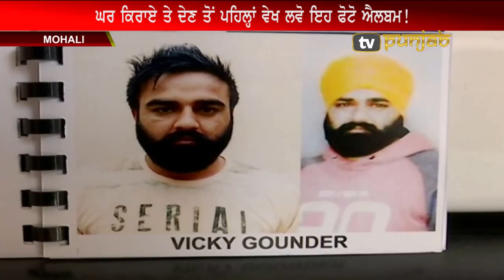Vicky Gounder, Jai Pal ਸਣੇ ਖੂੰਖਾਰ Gangsters ਦੀ ਫੋਟੋ ਐਲਬਮ ਜਾਰੀ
Mohali: ਪੰਜਾਬ ਅੰਦਰ ਵੱਧ ਰਹੀਆਂ ਗੈਂਗਵਾਰਾਂ ਤੇ ਵਿੱਕੀ ਗੋਂਡਰ ਵਰਗੇ ਖੂੰਖਾਰ ਗੈਂਗਸਟਰਾਂ ਦੀ ਭਾਲ ਕਰਨ ਲਈ ਸੂਬੇ ਦੀ ਮੋਹਾਲੀ ਪੁਲਿਸ ਨੇ ਇੱਕ ਉਪਰਾਲਾ ਕੀਤਾ ਹੈ। ਮੋਹਾਲੀ 'ਚ ਕਿਰਾਏ 'ਤੇ ਮਿਲਣ ਵਾਲੇ ਘਰਾਂ ਦੀ ਗਿਣਤੀ ਜਿਆਦਾ ਹੋਣ ਖਾਤਰ ਪੁਲਿਸ ਨੇ ਇਨ੍ਹਾਂ ਖੂੰਖਾਰ ਗੈਂਗਸਟਰਾਂ ਦੀ ਪਹਿਚਾਣ ਵਾਲੀ ਇੱਕ ਫੋਟੋ ਐਲਬਮ ਛਪਾਈ ਹੈ ਜੋਕਿ ਮੋਹਾਲੀ ਦੇ ਹਰ ਘਰ ਤਕ ਪਹੁੰਚਾਈ ਜਾ ਰਹੀ ਹੈ। ਪੁਲਿਸ ਅਧਿਕਾਰੀ ਕੁਲਦੀਪ ਚਹਿਲ ਮੁਤਾਬਕ ਮੁਹਾਲੀ ਅਜਿਹਾ ਸ਼ਹਿਰ ਹੈ ਜਿੱਥੇ ਗੈਂਗਸਟਰ ਜਿਆਦਾਤਰ ਘਰ ਕਿਰਾਏ ਤੇ ਲੈਂਦੇ ਹਨ। ਪੁਲਿਸ ਵੱਲੋਂ ਜਾਰੀ ਕੀਤੀ ਇਸ ਫੋਟੋ ਐਲਬਮ 'ਚ ਗੈਂਗਸਟਰ ਵਿੱਕੀ ਗੌਂਡਰ, ਗੈਂਗਸਟਰ ਜੈਪਾਲ, ਤੀਰਥ ਢਿੱਲਵਾਂ, ਹਰਜਿੰਦਰ ਸਿੰਘ ਆਕਾਸ਼, ਦਿਲਪ੍ਰੀਤ ਸਿੰਘ, ਭੂਪੀ ਰਾਣਾ, ਹਰਿੰਦਰ ਰਿੰਦਾ, ਰਵਿੰਦਰ ਕਾਲੀ ਦੀਆਂ ਤਸਵੀਰਾਂ ਪ੍ਰਮੁੱਖਤਾ ਨਾਲ ਛਾਪੀਆਂ ਗਈਆਂ ਹਨ। ਦੱਸਣਯੋਗ ਹੈ ਕਿ ਇਸ ਫੋਟੌ ਐਲਬਮ ਤੋਂ ਇਲਾਵਾ ਪੁਲਿਸ ਨੇ ਲੋੜੀਂਦੇ ਗੈਂਗਸਟਰਾਂ ਦੀਆਂ ਤਸਵੀਰਾਂ ਵਾਲੇ ਪੋਸਟਰ ਵੀ ਥਾਂ ਥਾਂ 'ਤੇ ਲਗਾ ਦਿੱਤੇ ਹਨ ਤੇ ਲੋਕਾਂ ਨੂੰ ਇਨ੍ਹਾਂ ਦੀ ਸੂਚਨਾ ਦੇਣ ਦੀ ਅਪੀਲ ਕੀਤੀ ਹੈ।